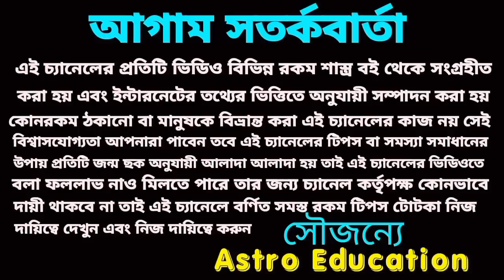19 December 2022 outstanding 5 Rashi 1000%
19 December 2022 outstanding 5 Rashi 1000%